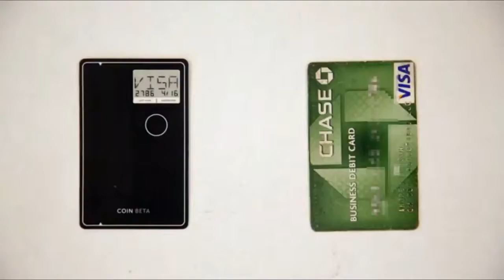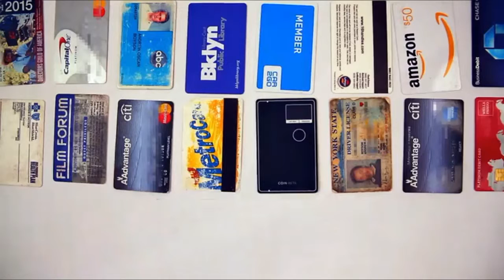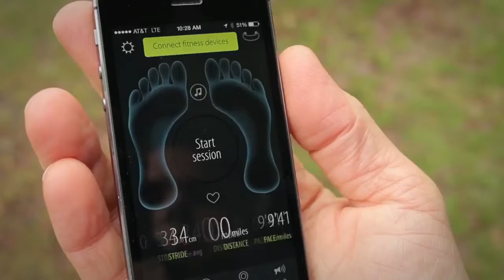5 Gadgets Every MAN Should Have 2016 NEW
Category
Licence